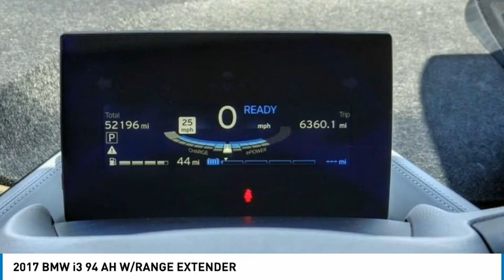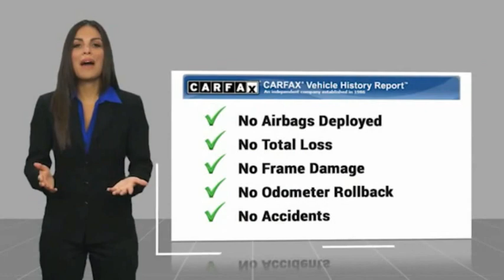2017 BMW i3 PKA12427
2017 BMW i3 94 AH W/RANGE EXTENDER

1271 S. Auto Center Dr.

2017 BMW i3 Black Single-Speed Automatic Electric LEV3-SULEV30 170hp ***BLUETOOTH WIRELESS / HANDS FREE***, ***USB PORTS***, ***NAVIGATION / GPS***, ***BACK UP CAMERA***, ***POWER DRIVER SEAT***, ***PUSH BUTTON IGNITION***, ***CLEAN CARFAX***. Clean CARFAX. Financing available on approved credit. Trade-ins accepted. Subject to prior sale. All Pricing and Advertised Prices for any/all vehicles offered for sale does not include dealer installed accessories which can be purchased for an additional cost. No sales to Dealers, Brokers or Exporters. For out of state purchase, customers must be present to purchase. If shipping is required, dealership must facilitate; no exceptions. Prices are plus government fees and taxes, any finance charges, $85 documentary fee, $29 electronic registration fee, any emission testing charge and $1.75 per new tire state tire fee. We make every effort to provide accurate information, but please verify before purchasing. Images, prices, and options shown, including vehicle color, trim, options, pricing and other specifications are subject to availability, incentive offerings, current pricing and credit worthiness. Images are for illustrative purposes only.